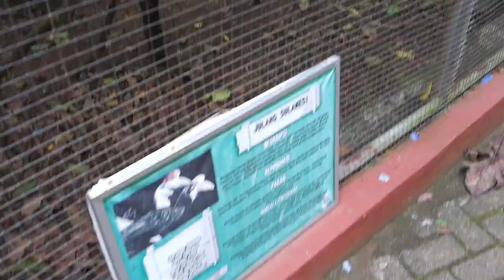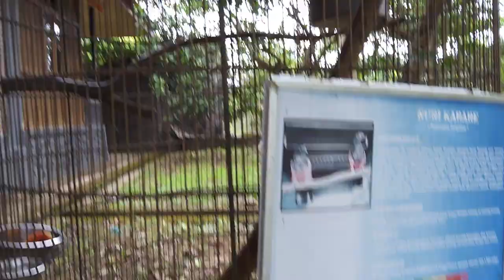Belajar mengenal hewan di Kebun binatang -- video For Kids - Take a walk at the zoo in makassar city